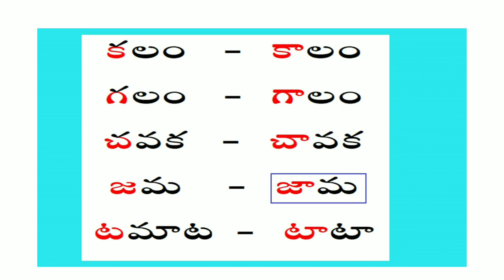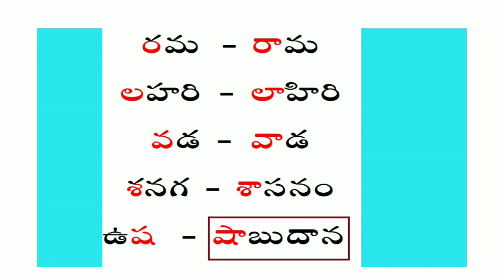Talakattu deergam padalu||2nd class telugu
Talakattu deergam padalu  in telugu||2nd class telugu||Telugu thata 2 ||Telugu jabili 2||AP NEW SYLLABUS ||Telangana state syllabus ||@PVVSongs